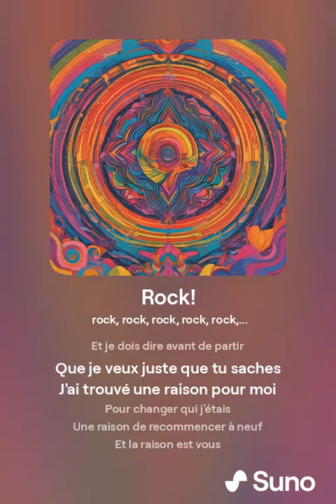Reason AI Musique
Suno